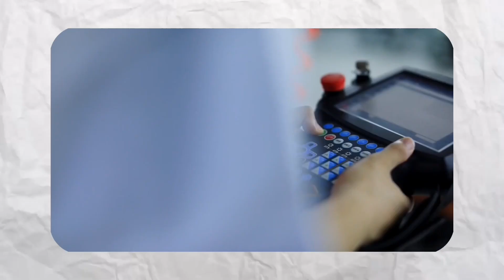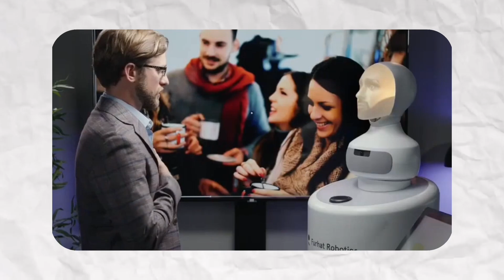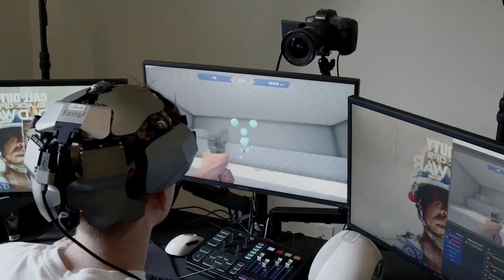Japan Launches a New Generation of Robots That Will Change the World!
Japan has unveiled a groundbreaking new generation of hyper-realistic robots, and the world is in shock! These advanced humanoids are powered by cutting-edge AI, mimicking human expressions, speech, and even emotions with stunning accuracy. From assisting in industries like healthcare and customer service to redefining companionship, these robots are set to transform the future.

robot
technology
factory
japan